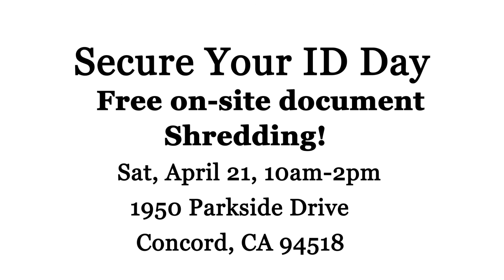BBB Weekly E5: Secure Your ID Day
Welcome to our video series, BBB Weekly Update!

Join us every Friday for a brief summary of the latest news. We will be sharing important information on scams, consumer tips, and more!

This week, we are talking about BBB's bi-annual " Secure Your ID Day" event!  Do you have unwanted documents with sensitive information laying around?  Bring up to five bankers boxes/bags of paper documents (or equivalent) per household, and we’ll shred it for you on the spot - for FREE! This is happening on Saturday, April 21st from 10am-2pm, held at Concord City Hall.